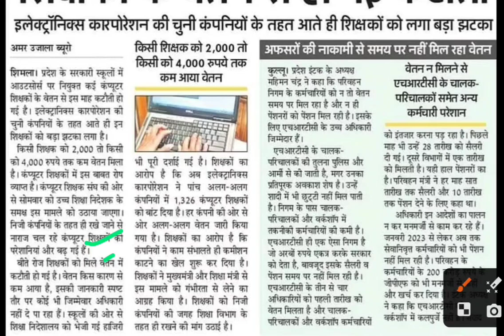आउटसोर्स कर्मियों के वेतन से कटौती,outsource karmchari latest news,outsource karmchari news today